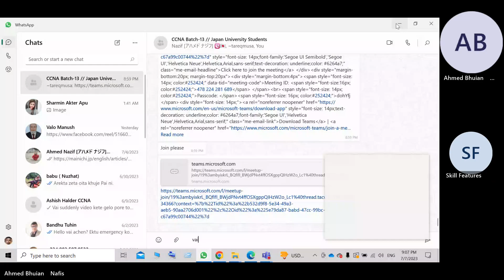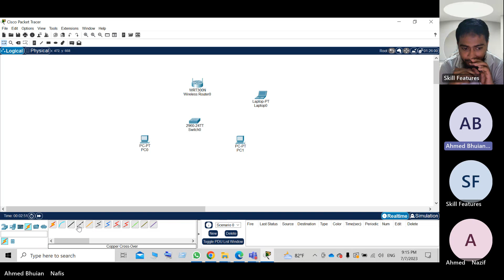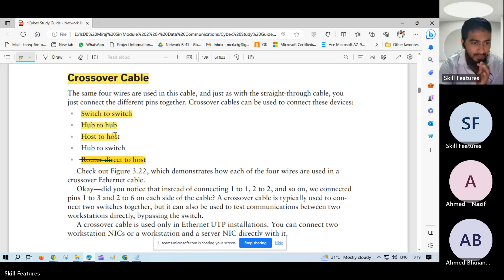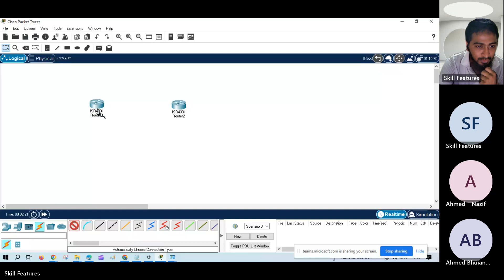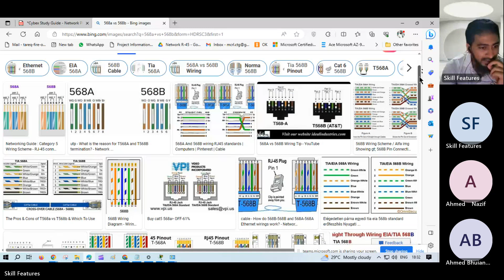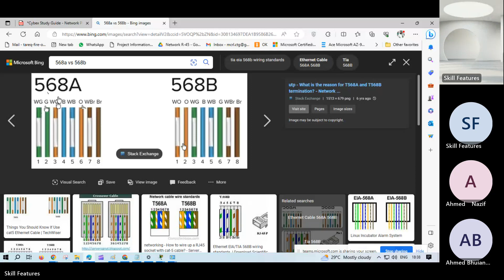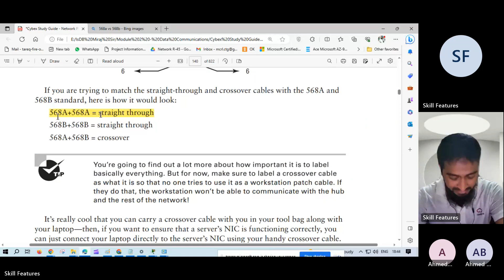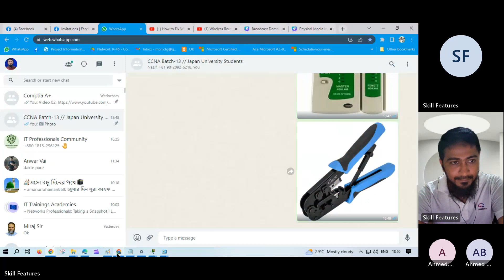CCNA Batch 13 || Kyoto College of Informatics (Japan) Students || Session 05 || Part-01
Business proposal for advertising
MTCNA. MTCRE